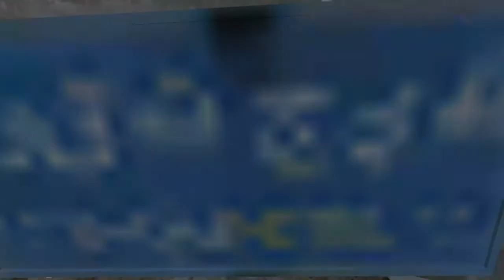JK Tec - Black Ops II Game Clip